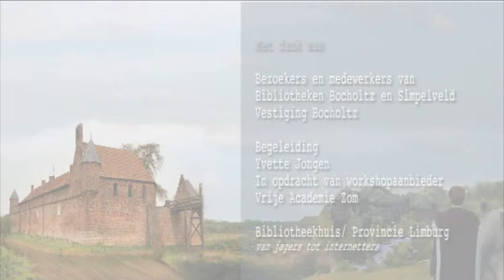Van Jagers tot internetters: Bokkenrijders Bocholtz 28 maart 2012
Het gebeurt niet elke dag, een bezoek van de bokkenrijders in een bibliotheek. Maar ook in Bocholtz is het weer gelukt!

Korte animatie gemaakt door leerlingen van ongeveer 6 jaar.
Thema: De Bokkenrijders!
Namens De Vrije Academie Kerkrade, in opdracht van Bibliotheekhuis Limburg.